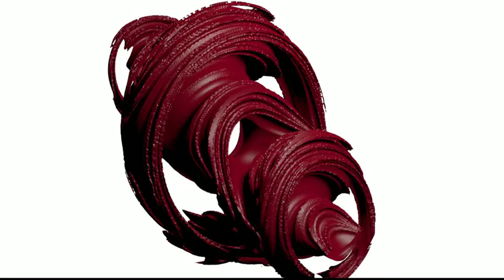Julia Blender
Rendered version of the Juliablob.